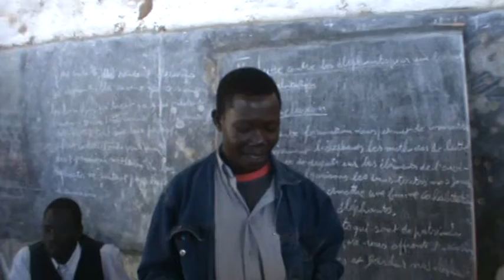steph formation remercie le sous préfet.MPG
With the administrative authority of the Mayo Lemie ( CHAD ) , receiving the Honorary Diploma of SOS Elephants , how to enhance Elephants / Human relationship.